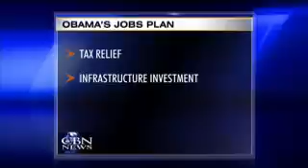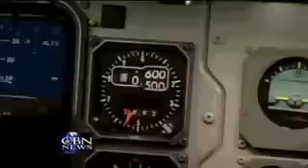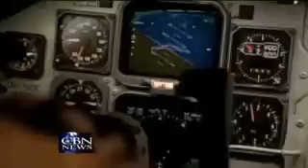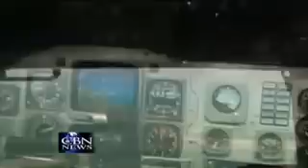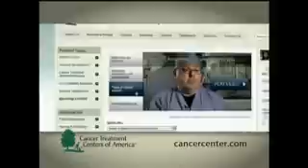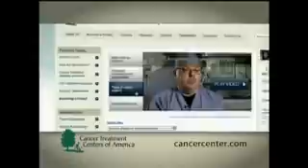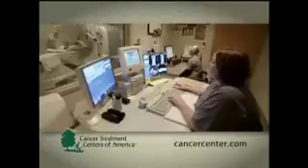CBN NewsWatch: September 1, 2011 - CBN.com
On Thursday's CBN Newswatch with Lee Webb and Lorie Johnson: Racial accusations against the Tea Party, expectations for Obama's job's speech, FEMA running low of funds, and more... The Christian Broadcasting Network CBN